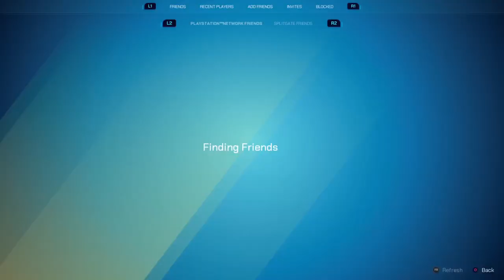LoGG Splitgate 2021 Tournament, Round 06 - ThatStuart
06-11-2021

Another exciting round of LoGG Splitgate 2021 Tournament with Stu

The Players:

   - BusySober, Martin Harrod

   - cruelbrit, Richard Purvis

   - JasonStokes, Jayce Stokes

   - MyTaintedBrain, Brian Reilly

   - ravis_7257, Dave Packer

   - Silent_Reaver, Adam Boyne

   - ThatStuart, Stuart Whitehouse

   - TheRealSpinkles, Matt Spink

   - Tumshie, Richard Rogers

   - xd_lunnybluff, Luka Mason

Tournament rules:

   - 10 sessions will be played

   - Each Session will have 5 games

   - Points scored for each game will be your total points for that Session.

   - Session points will create a weekly ranking from 1st to 10th.

   - League points award 10 points down to 1 point for 1st to 10th.

   - Each session is made of 5 games - 3 individual + 2 Team games.

   - Teams randomly picked each session.

   - Only Individual Points counted for both formats.

Five men, many games, one winner.

Join Dave, Duane, James, Rich and Stu as they play games, have fun and generally take the piss out of each other in their epic quest to become champion of. The League of Gaming Gentlemen!

* Links

* Support TheLoGGBox

Tell everyone, yes even your nan.
Join the Facebook group and get involved.